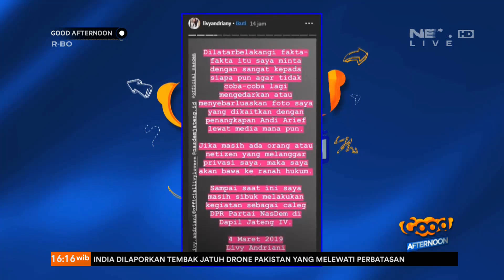Livy Andriani Membantah Bersama Andi Arief